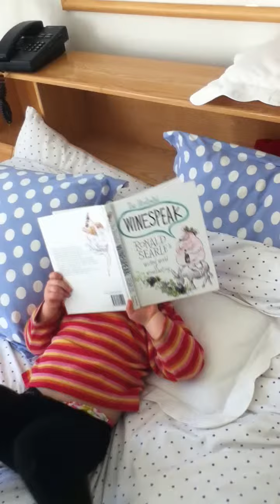puddy reading in westport